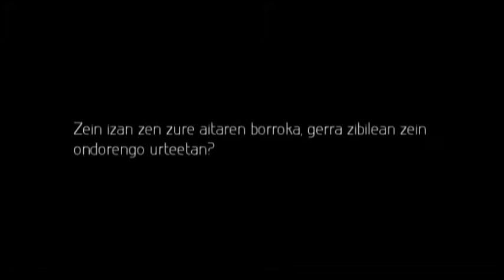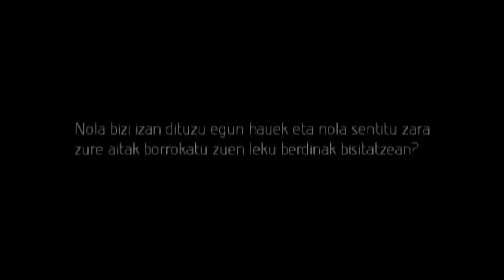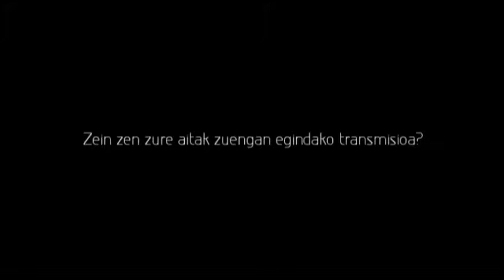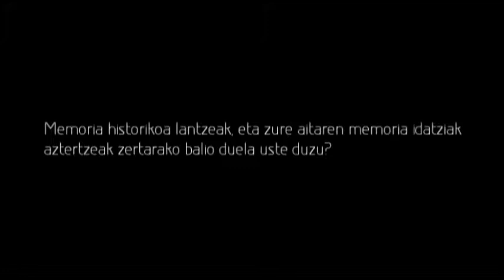Urkijo Rosa Luxenburgo